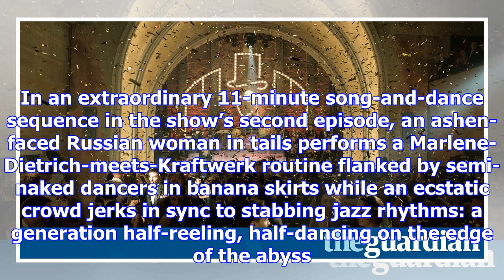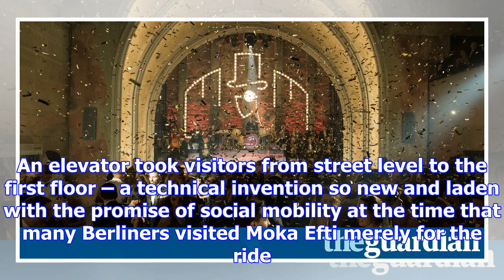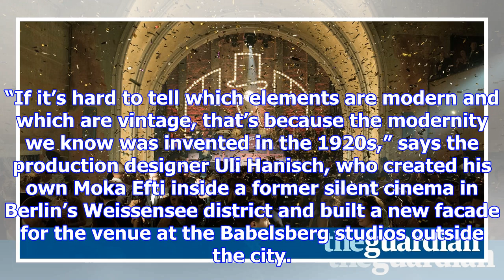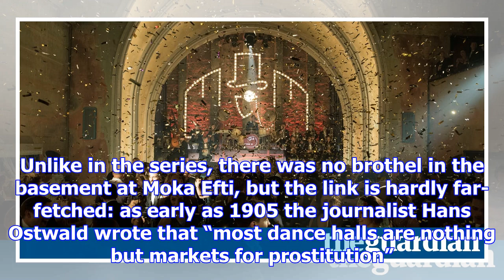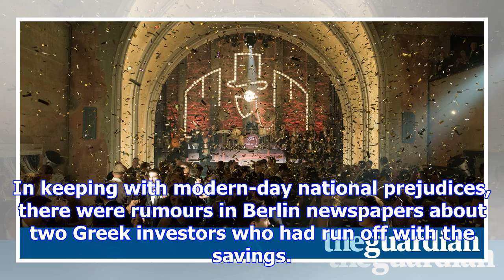, seafood and 25,000 coffees a day: the wild 1920s superclub that inspired babylon berlin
The nightclub at the heart of Babylon Berlin, the Weimar Republic-era TV drama that premiered on Sky...